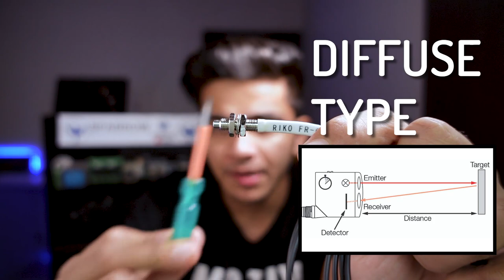Optical Fiber Sensor Working and Application II OMRON Sensor E3X-NA11(Part-1)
Optical Fiber/Fibre sensor connection/wiring will be explained in next video. Optical Fiber sensor (OMRON) uses TIR total internal reflection concept. Optical fiber sensor is used to sensor very small target. Optical fiber sensor uses optics to to detect the target. Optical fiber is available in diffuse type and through beam type optical fibre.

Theory:
Fiber Optic Sensors
The fiber optic sensors also called as optical fiber sensors use optical fiber or sensing element. These sensors are used to sense some quantities like temperature, pressure, vibrations, displacements, rotations or concentration of chemical species. Fibers have so many uses in the field of remote sensing because they require no electrical power at the remote location and they have tiny size.

Optical fiber sensor wiring. optical fiber application, inferometry, Optics in optical fiber sensor.

Sparrow:)